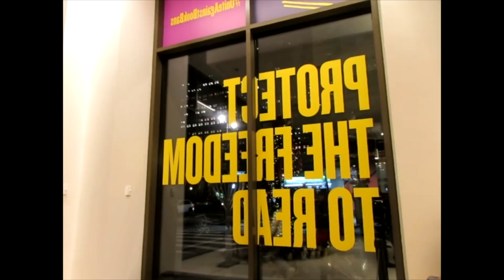"Christmas In New York City" 2023: The Christmas Tree @ Stavros Niarchos Foundation Library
The Chronicles of Piercing Ken presents their annual "Christmas Tree Pilgrimage".  Our 2023 special feature delivers a brief visual of many holiday trees and themes and continues on past the Christmas holiday.  Here is the presentation found in the Stavros Niarchos Foundation Library.  A branch of the famed @nypl near Bryant Park.  Be sure to explore other spots in this amazing building.